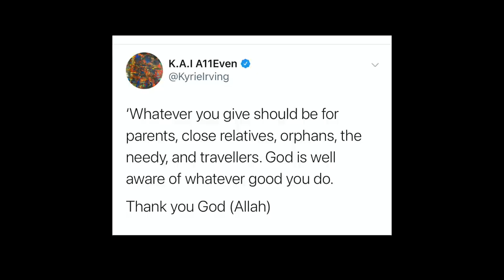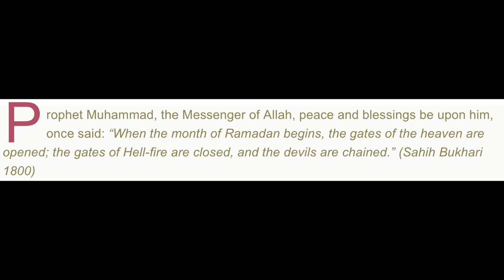'Ramadan Kyrie' is TRENDING on Twitter!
'Ramadan Kyrie' break internet & is TRENDING on Twitter!
Kyrie Irving is becoming closer to islam.
Islam entered peoples homes yesterday by Ramadan Kyrie trending on twitter. Ramadan along with islam became a trending topic on twitter last night which is pretty dope!